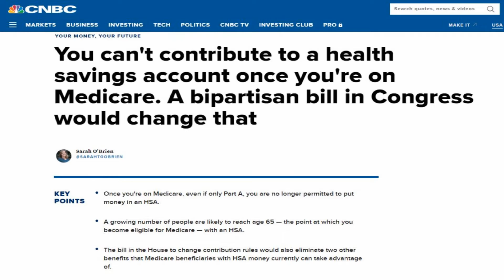Health Savings Accounts | Valuable Financial Tool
Valuable because you can:
a. Take a tax deduction on deposits.
b. Can use the funds for health expenses.
c. Can use the funds to investments while in the HSA account.

Nuances exist, I explain one here. And changes to those nuances have been proposed.

Don't Forget!
—Jae's Corner by Jae Oh